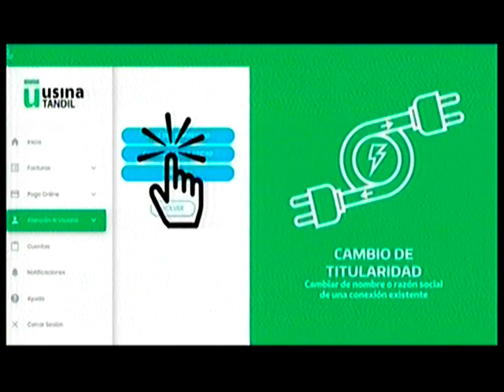Yunis Paez Ruiz - Tandil Despierta